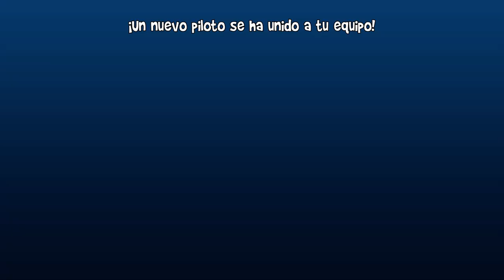El Zipo And Baja bug Unlocked | Beach Buggy Racing 2 Winter Season | 2021 Android Game Play 04